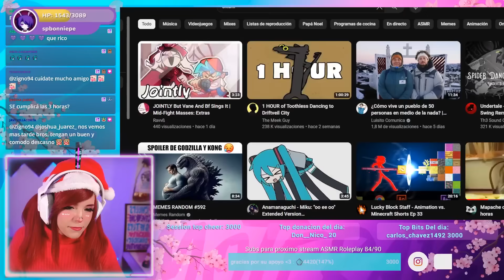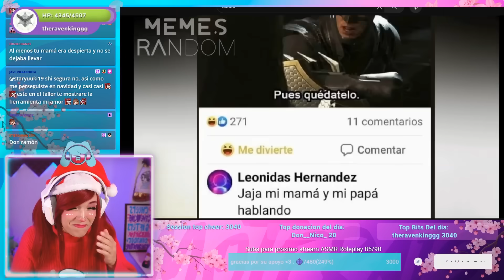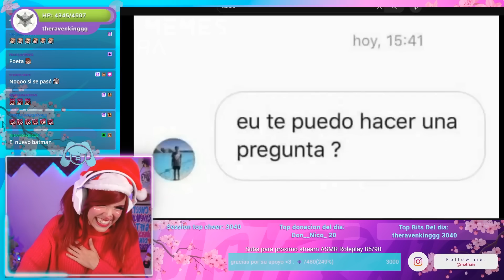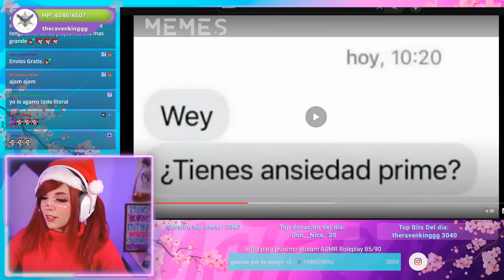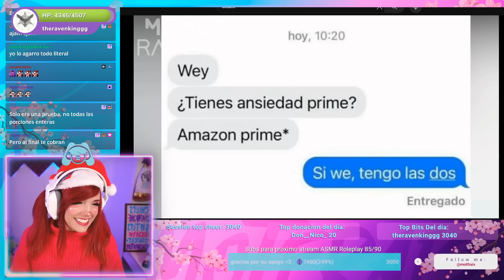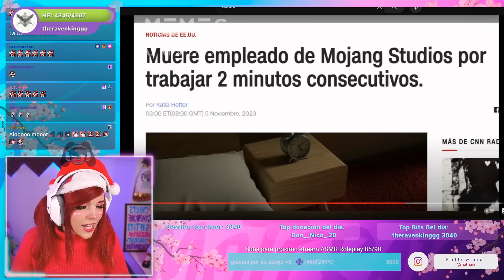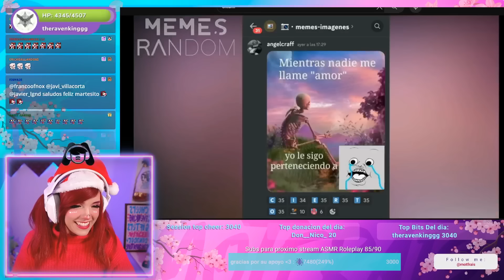REACCIONANDO A MEMES RANDOM #592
Hola mis peshoshos💖! FELIZ AÑO NUEVOOO espero que lo hayan recibido muy bien y mis mejores deseos para todos ⸜(｡˃ ᵕ ˂ )⸝♡